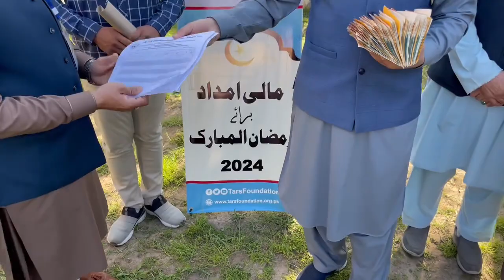TARS Foundation | Cash Gifts Distribution for Ramadan in 100 Deaf Persons in Peshawar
Cash gifts of total of Rs.800,000 were distributed for Ramadan support on behalf of the donors of TARS Foundation in the 100 deserving deaf persons registered with “KPK Federation of the Deaf Peshawar”.